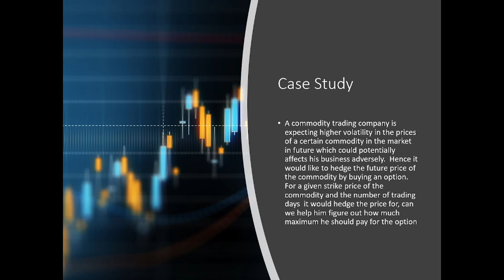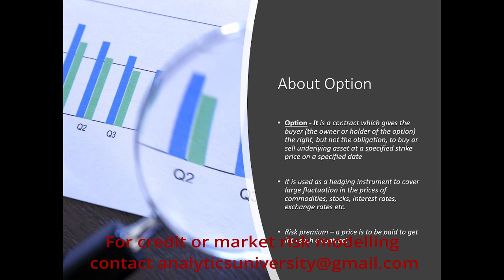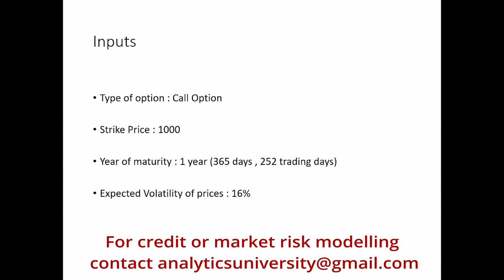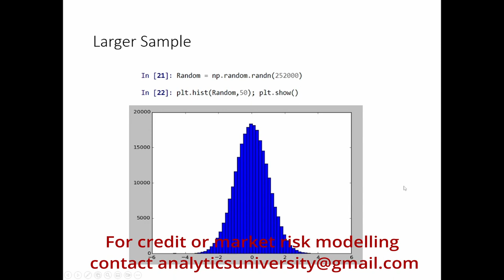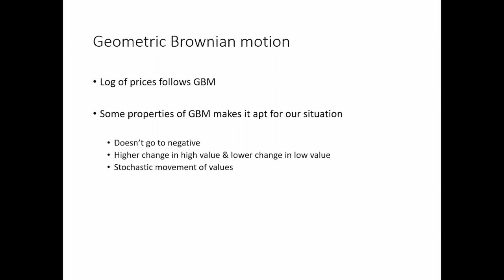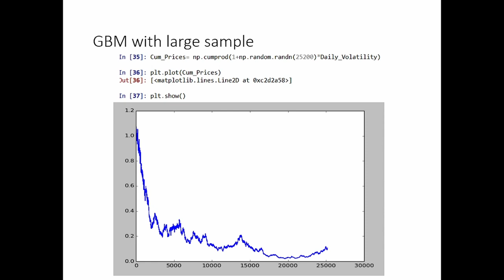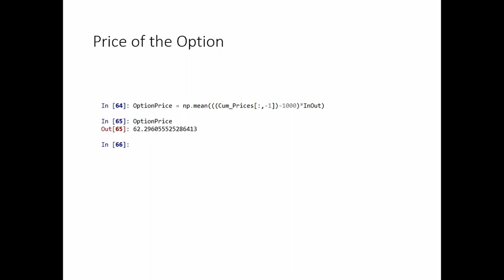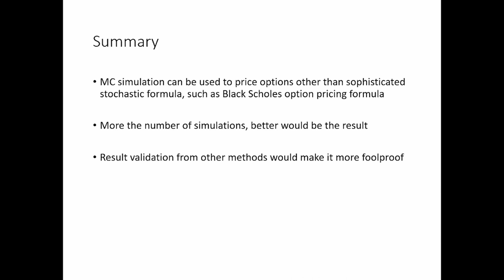OPTION PRICING USING MONTE CARLO SIMULATION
Options are quite useful for hedging risk of fluctuation of asset prices. Black Schole model is normally used to price options. However, we can use Monte Carlo methods to price the options. In this video, I have used MC methods and Python) to price options.